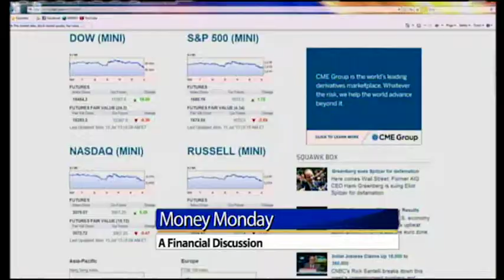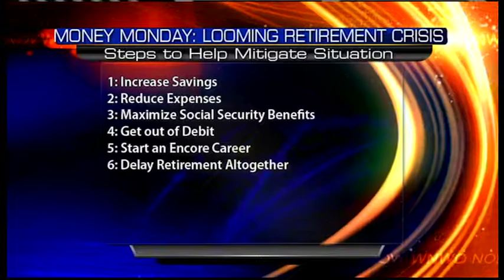Part 2: How to play catch up when saving for retirement